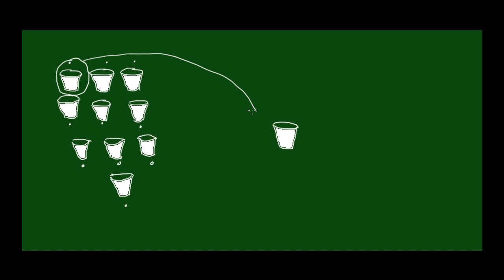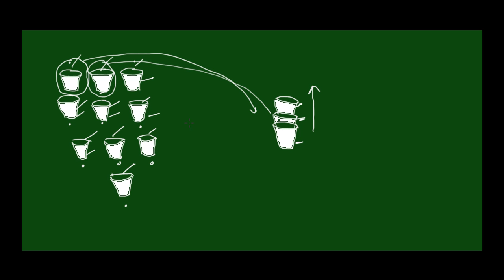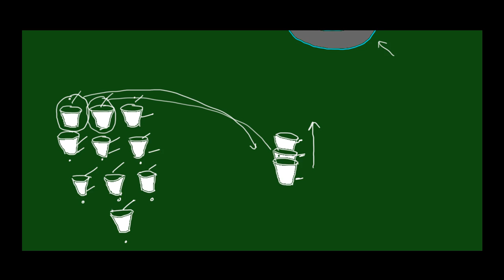PPE-C1 - Aprender a contar até 10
Aprender a contar até 10.